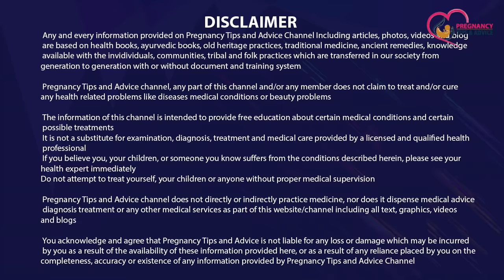Pregnancy me Relation Kab na Rakhe Taaki bachche ko na Ho Parshani | pregnancy care tips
is video me humne bataya hai ki pregnancy me relation kab nahi banana chahiye taaki bachche ko koi bhi pareshani na ho to ye video poora jarur dekhein taaki aapko ye samajh me aa jaye ki pregnancy me relation kab rakh sakte hai kab nahi

Topics Covered in this video:
relation during pregnancy
relation in pregnancy
pregnancy ke dauran relation
pregnancy me relation kab na rakhe
pregnancy me relation banana chahiye ya nahi
pregnancy me relationship
pregnancy me relation
pregnancy me relationship rakhna chahiye ya nahi